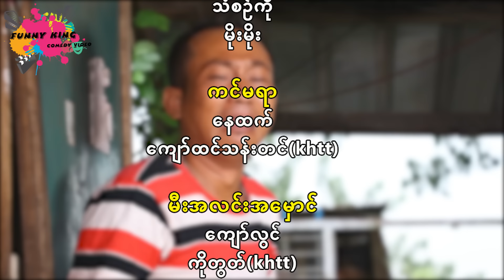မဂ်လာ ဦး ည လေးပါကွာ သွက်လက် အုန်းဒိုင်း